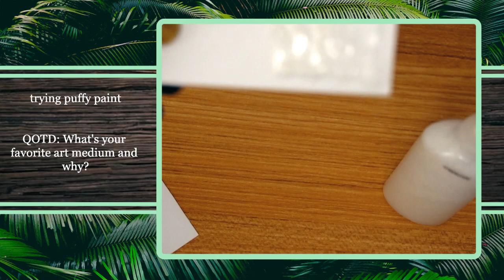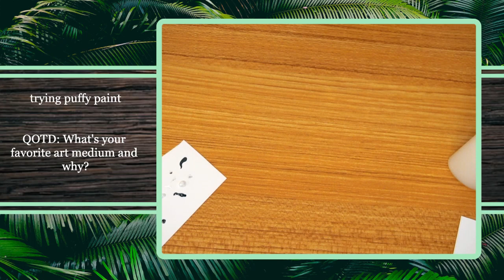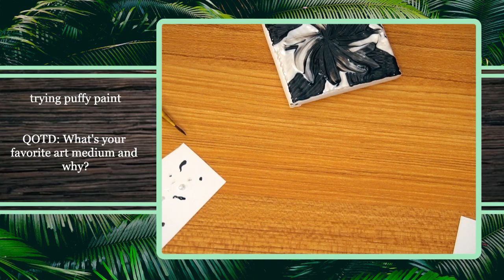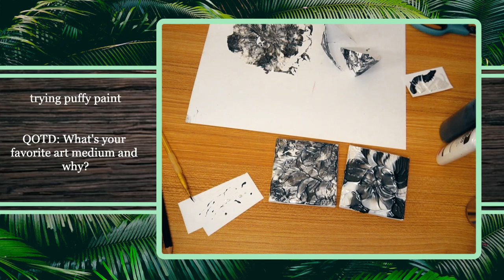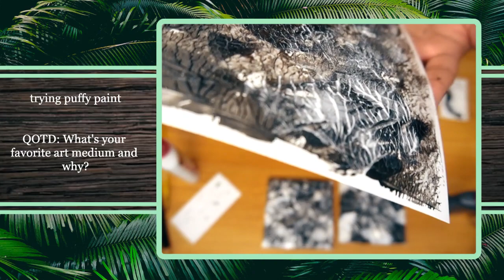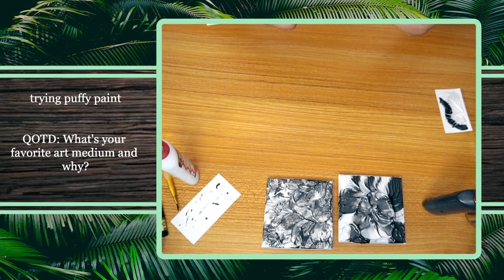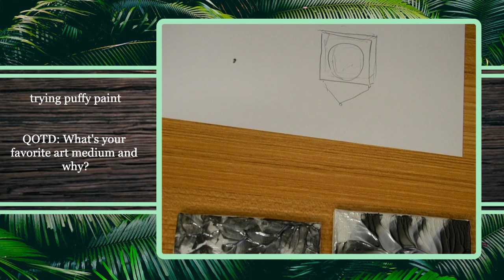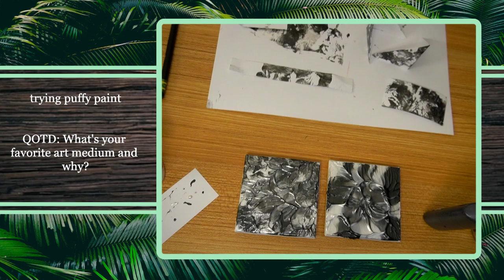8/13/21 DO YOUR RESEARCH - Puffy Paint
Vod from August 13, 2021